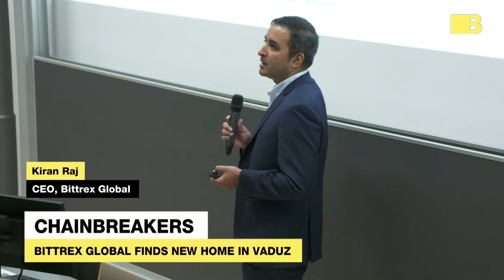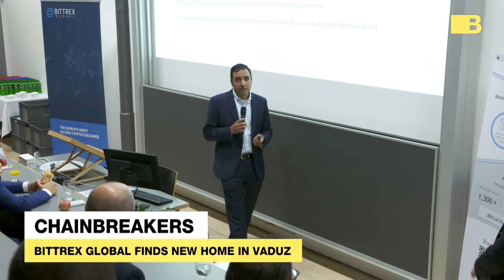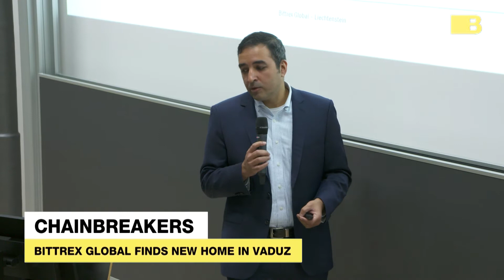Bittrex Global Receives Warm Welcome in Liechtenstein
Ahead of its launch at the end of October, Bittrex Global hosted an event in Liechtenstein with two potential new partners